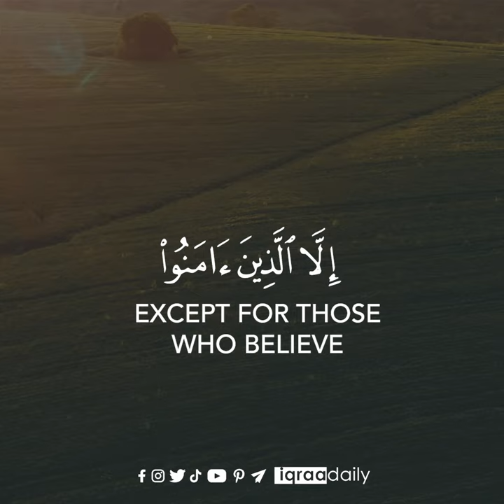Surah At-Tin (The Fig) | Islam Sobhi | English Translation